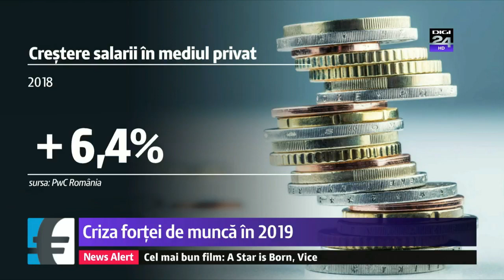221 VERIDICE PASTILA ECONOMICA CU ADRIAN VASCU - Deficit forta de munca